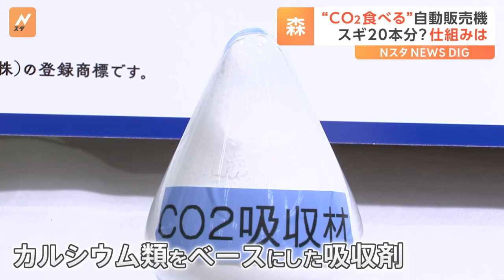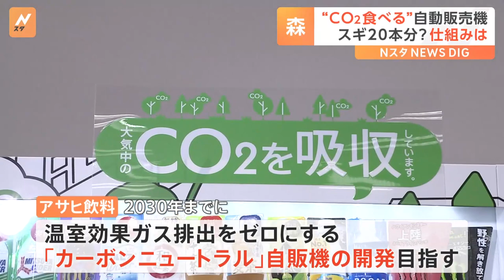「CO2を食べる自動販売機」が登場！ 仕掛けは中の“白い粉” 吸引力はスギの木約20本分 アサヒ飲料｜TBS NEWS DIG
「アサヒ飲料」が公開した新しい自動販売機。その名も「CO2を食べる自動販売機」です。仕掛けは自販機の中にありました。

記者
「自動販売機の扉の内側にあるこちらのスペースに、CO2を吸収する特殊な素材を設置するということです」

ポイントはCO2を吸収する白い粉です。自販機の稼働で発生する二酸化炭素のおよそ2割を吸収できるといいます。

実際に粉が入った袋にCO2を入れてみると、20秒ほどで吸収されて袋がしぼみました。自販機1台あたり、スギの木およそ20本分相当のCO2が吸収できるといいます。

アサヒ飲料　米女太一社長
「大気中のCO2を吸収する木と同じような役割を果たすために、都会の中に森を作るをコンセプトに展開していく」

「アサヒ飲料」は、2030年までに温室効果ガスの排出をゼロにする「カーボンニュートラル」の自販機の開発を目指すということです。また、CO2を取り込んだ吸収剤は肥料やコンクリートに加工するなど再利用を進めたいとしています。